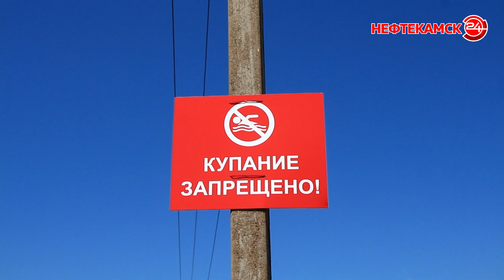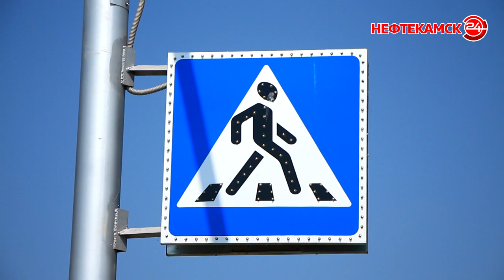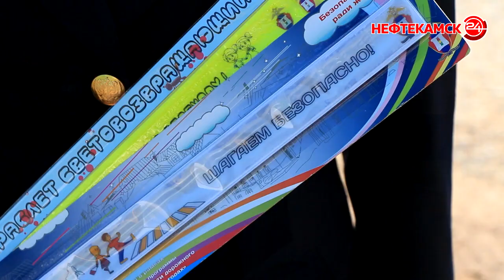Береженого Бог бережет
Ежегодно с наступлением летнего каникулярного периода, отмечается рост несчастных случаев среди несовершеннолетних. Связано это с утоплением, выпадением из окон, дорожно-транспортным травматизмом, неосторожным обращением с огнем и не только. Родители должны позаботиться о безопасности детей и следовать рекомендациям. Каким, узнаете из материала Анастасии Тимербаевой.